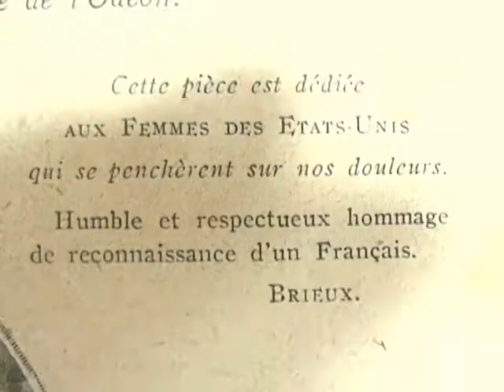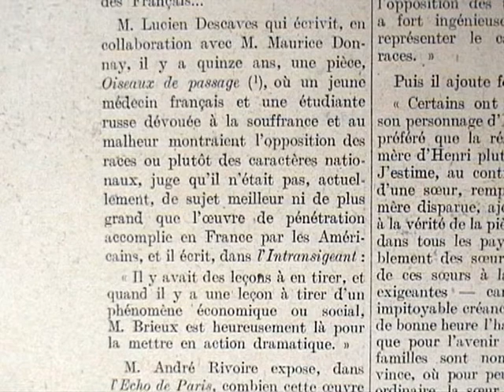"Les américains chez nous" Maurice Brieux (1919) théâtre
- Vous connaissez Mr Smith ?
- Messieurs, M° Fourechot vient d'être appelé auprès de M. Montaut, qui est à toute extrémité, pour un testament. Il s'excuse et m'envoie à sa placepour vous faire la lecture de l'acte et recevoir vos observations. Il viendra lui-même, naturellement, quand sa présence sera indispensable. J'ai à vous remettre d'ailleurs le reçu de votre banquier de Dijon attestant le versement, à votre compte, du prix convenu.
- Nous vous écoutons, monsieur...
- Par-devant M° Fourechot, notaie... etc, ont comparu... Monsieur Smith... Prénoms ?
- Georges, Robert... Mais il faut mettre : "agissant pour le compte de l'Agence Générale des Achats de l'Armée américaine..."
- C'est fait, profession ?...
- Engagement volontaire dans l'armée américaine par amour et par reconnaissance pour la France. Blessé au bois de Belleau... Hors de la guerre, chef ouvrier d'usine. Tous les américains ne sont millionnaires. Je gagne tout de même deux mille francs par mois.
- Marié, veuf, célibataire ?
" Nous sommes un peuple de tradition ; les Américains, un peuple d'initiative. Nous regardons volontiers vers le passé ; eux regardent surtout vers l'avenir. Et nous sommes égalment, eux et nous, persuadés d'être dans l vrai. - d'avoir raison.
"Il y a là des motifs de mésentene profonds sans nul doute, mais qu'il est possible, peut-être de faire disparaître, à la condition d'en avoir de part et d'autre la ferme volonté. M. Brieux en écrivant sa pièce, s'est efforcé de nous inspirer le désir de nous être indulgent les uns aux aures. En mettant sous nos yeux ce qui nous sépare, il nous invite à nous demander s'il y a là une barrière infrnchissable, une incompatibilité absolue, ou si quelques concessions récproques  ne nous permettraient pas de nous pénétrer, de nous fondre plus intimement ... Il le souhaite, de tout coeur, puisqu'à la fin de sa pièce un dénouement doublement optimiste, nous fait espéer le bonheur de deux couples, qui nous avait sembler loin d'être assuré." (André Rivoire dans "L'écho de Paris")